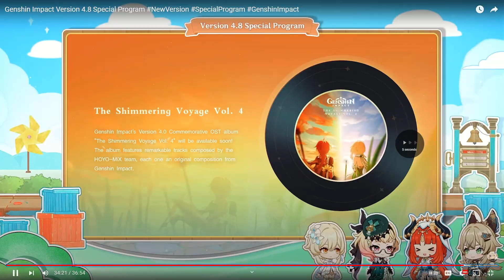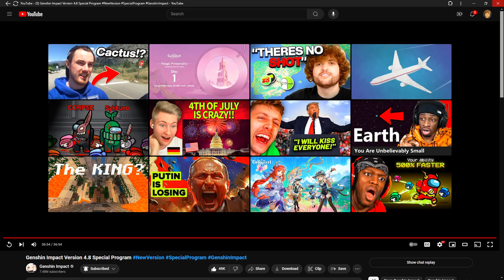Reacting to 4.8 SPECIAL Program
Summer event, new outfits, but most importantly a new character - Emilie!!!
Watch Live! - Twitch.tv/whisper69420